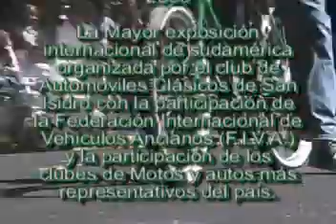autoclasica 2009 Coronación (Listado ganadores motos)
les alcanza la muestra del video de la premiación de las motos completa en Autoclasica 2009. Con el audio original de Alec Daly presidente del Club de Automoviles Clásicos y del locutor oficial del evento el sr- Martin Wullich, los premiados fueron: En Ciclomotores ganó el Cucciolo 1953, en scooters el primer premio fue para la RUMI FORMICCINO CON SIDECAR AÑO 1954 y el 2° para: LAMBRETTA STANDARD AÑO 1950, en fabricación argentina la TEHUELCHE 75 CC AÑO 1957 y 2° LEGNANO 49 CC AÑO 1957, en Contemporanea Japonesa la SUZUKI GT 380 y 2° HONDA CB 750 SPORT K AÑO 1978 , en Cont. Europeas la DUCATTI SD 900 AÑO 1978 y 2° AERMACCHI 250 ALA VERDE AÑO 1960, en post guerra europea VELOCETTE KTT AÑO 1959 de Uruguay y 2° la B.S.A. A 10 GOLDEN FLASH AÑO 1950, pre guerra americana: HARLEY DAVIDSON 1926 CON SIDECAR del AMALP restaurada por nuestro amigo Dante Bigal luego ganadora del premio Mayor Best Of Show, y en Pre Guerra europea la VELOCETTE M SS AÑO 1936 y 2° B.S.A. 1000 AÑO 1927.El Premio FIVA a la moto mas original corresponde a la MOTO BIANCHI 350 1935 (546). Producción de Pedro Varela para y motosargentinas.com.ar . Agradecemos a los medios colegas que tomen esta información periodistica reconozcan el crédito a la fuente: Autos y Motos del 900 y MotosArgentinas.com.ar A los inetersados en tener el video con calidad alta agraecemos se contacten con la producción de motosargentinas- Muchas Gracias.